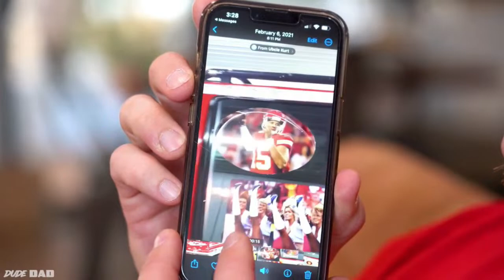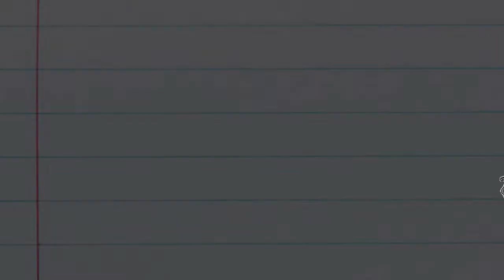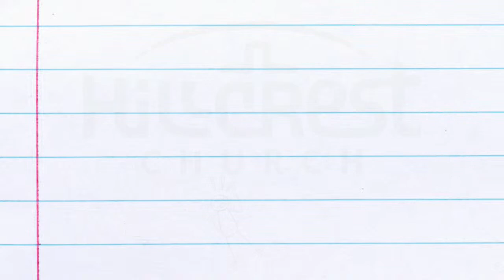Comfort Must Fall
Are you feeling cozy? This week we will learn why the giant of comfort must fall.